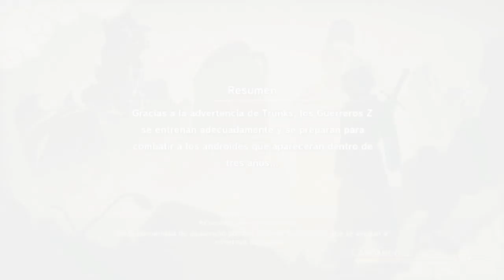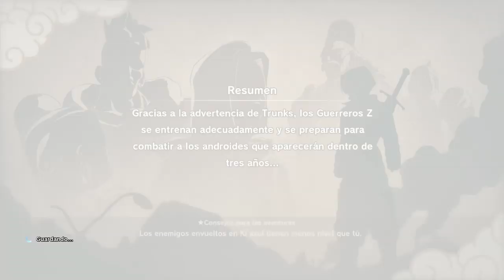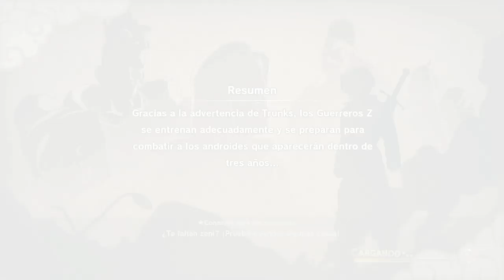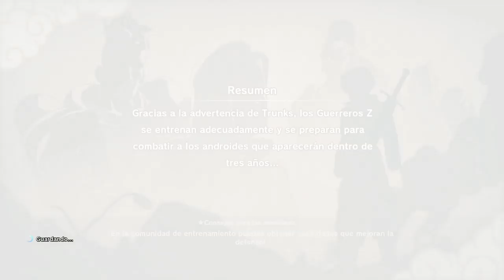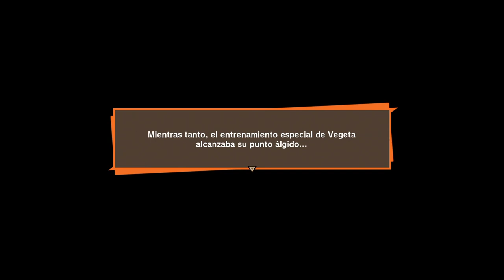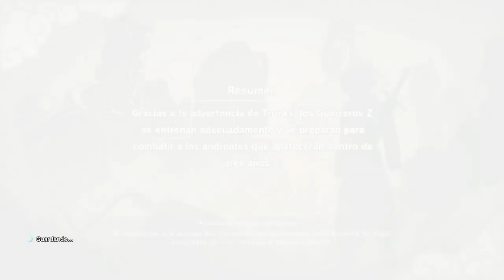DRAGON BALL Z: KAKAROT | WALKTHROUGH | ¡LA ANDROIDE 21! #32